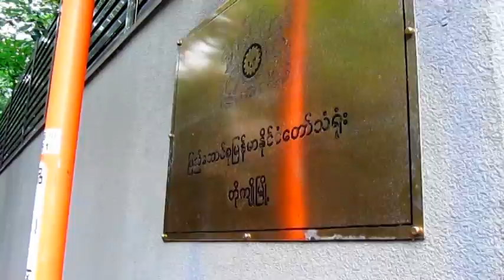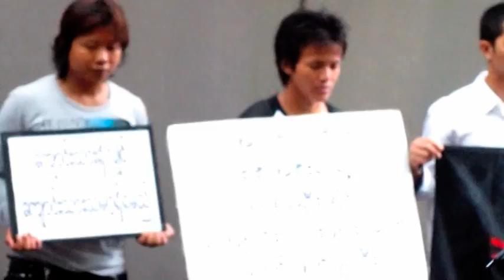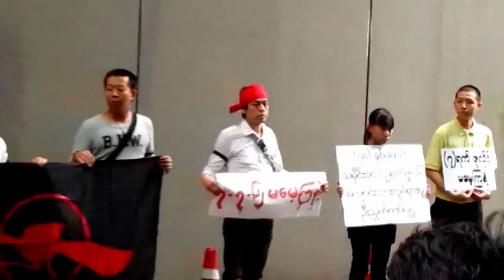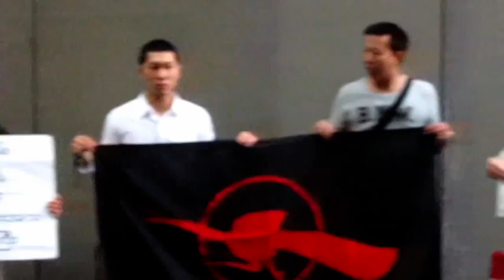7 July Burma( 7.7.2010) TOKYO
(၄၈)ႏွစ္ေျမာက္ သမိုင္း၀င္ ၇ ရက္ ဇူလိုင္ ေက်ာင္းသားလႈပ္ရွားမႈ ဦးညြတ္ဂုဏ္ျပဳပြဲ(တိုက်ိဳ-ဂ်ပန္)